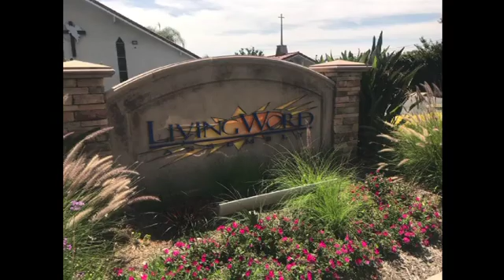06.21.20 Padre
Mensaje del Pastor Jose Luis Perez en el Dia de Padres.